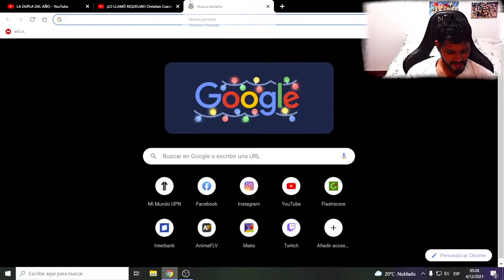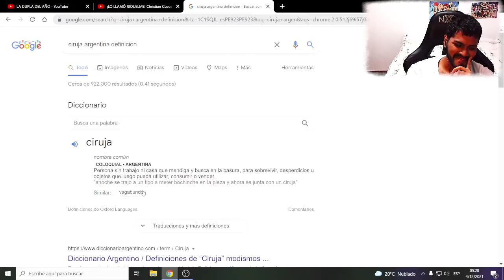MOMO y CHRISTIAN MARTIN (reacción)